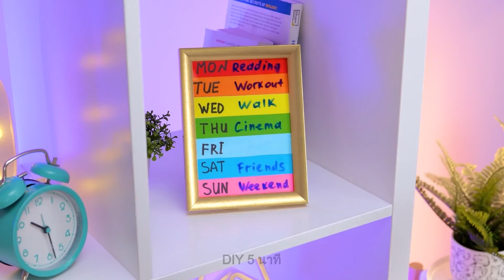ฉันขโมยของสาวๆ ของแฟนสาวของฉัน! 👙 แฮ็คและ DIY ที่มีประโยชน์สำหรับผู้ชายที่แท้จริง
สวัสดีคราฟเตอร์ 🛠️ เราชอบที่จะสร้างความภาคภูมิใจให้คุณด้วยเทคนิคใหม่ ๆ และไอเดีย ✨💡ครั้งนี้เราแสดงให้คุณเห็นเทคนิคที่น่าทึ่งโดยใช้ผลิตภัณฑ์สำหรับผู้หญิง คุณรู้ไหมว่าแทมปองสามารถเปลี่ยนมาเป็นเครื่องมือกาชาดที่น่าพิศวงหรือไม่? หรือว่าเครื่องมือคั้นนิ้วเท้าสามารถเป็นที่พกพาอุปกรณ์ได้?
เตรียมตัวให้พร้อมสำหรับไอเดียที่จะทำให้ชีวิตของคุณง่ายขึ้นและสนุกขึ้น!

เวลา:
01:20 เทคนิคค clever ในการจัดเก็บอุปกรณ์
05:06 วิธีง่าย ๆ ในการป้องกันความชื้นจากเหงื่อ
07:11 เทคนิคการโกนขนสำหรับผิวที่เรียบเนียน
8:53 วิธีง่ายๆในการแก้ปัญหาเครื่องประดับที่เป็นกุมภัณฑ์